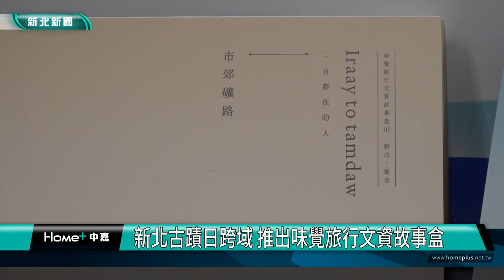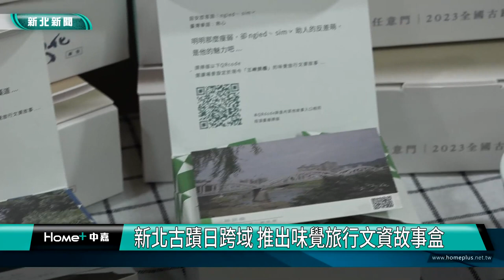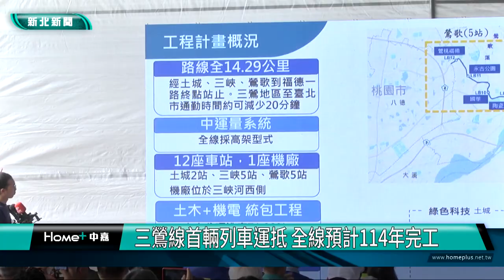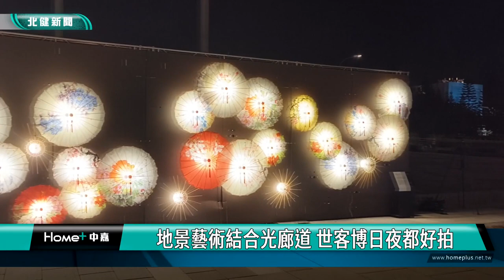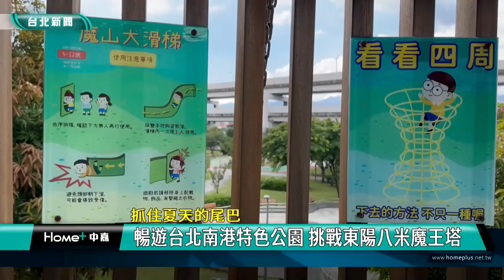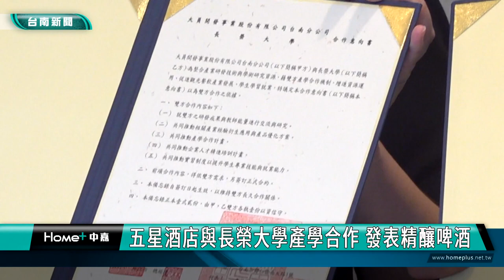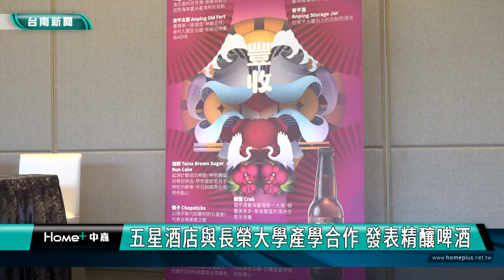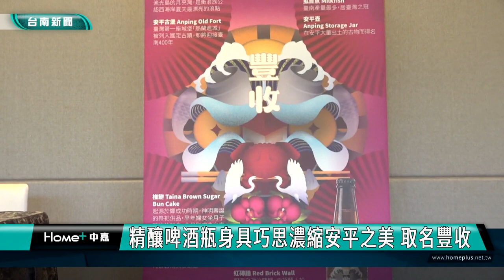中嘉新聞週報-20230909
臉書追起來
Home 中嘉- 吉隆有線電視

趣聞不漏接
吉隆官網(中嘉新聞)

喜歡看電視?